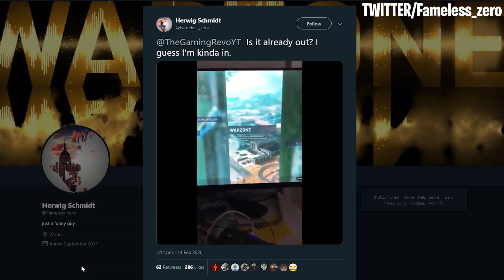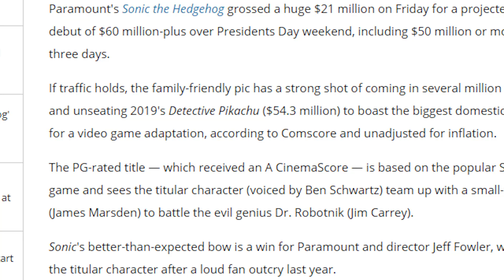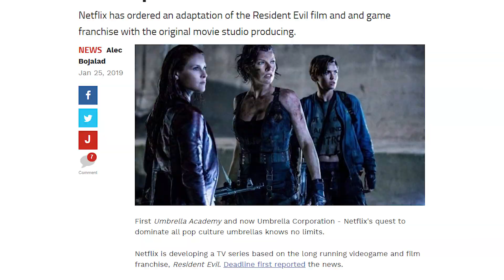Modern Warfare 200 Player Battle Royale Details | The Countdown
After a series of leaks, we know that Warzone, Call of Duty: Modern Warfare's battle royale mode, will likely be released in the next few weeks. The mode is supposedly free-to-play, and will allow for up to 200 players at a time. We've also gotten some Kingdom Hearts games on Xbox for the very first time, and a Diablo and Overwatch show are reportedly coming to Netflix. That at more on today's episode of The Countdown, as we cover 5 stories in gaming you need to know!